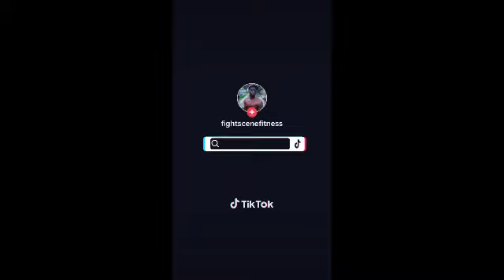Kirishima Beginner Workout | How to train like Kirishima: At Home Workout Plan Without Equipment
WORKOUT DETAILS 👉🏼

🔹 chair X Squats  5x20
🔹Knee Diamonds Pushups 5x15
🔹Side To Side Lunge 5x12
🔹Hinge Twists 5x20
🔹Cross Chire Squats 5x12